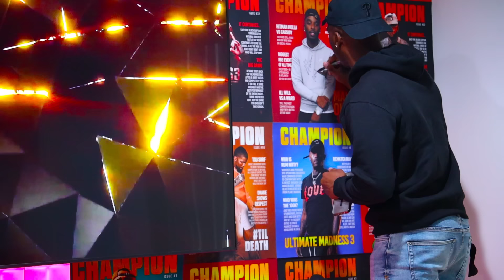HITMAN HOLLA FULL CHAMPION #1 - 2024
CHAMPION OF THE YEAR - FEB.13 2PM